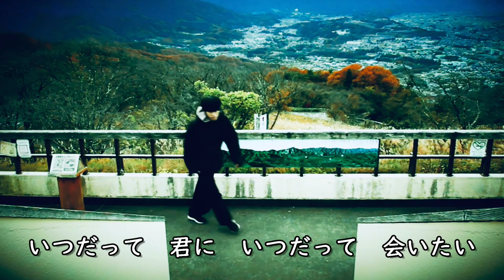和泉孝多 - ALWAYS 【Official karaoke】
いつだって　そばに
いつだって　いてよ
いつだって　君に
いつだって　会いたい

こんな夜は　いつも泣いてる
そんな朝に　君はいない

雨の夜は　いつも想ってる
風の朝に　君は消えた

いつだって　どこに
いつだって　いるの
いつだって　君に

君だって　すぐに
嫌だって　気づく

君だって　すぐに
嫌だって　気づく

君だって　すぐに
嫌だって　気づく

いつだって　falling in love
いつの間に　broken heart

2023/12/23
1st SL配信リリース。
(c)E-NA-SE,Ltd.